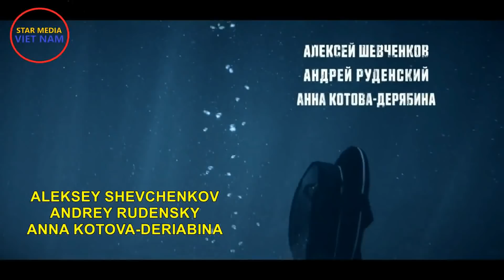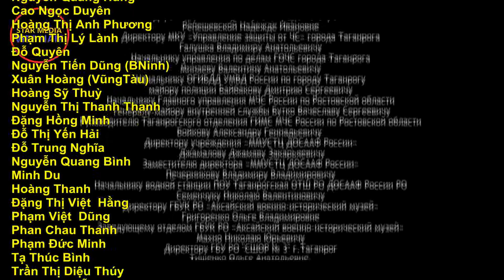Biển Đen. Tập 5 | Phim phản gián về tình báo SMERSH chống biệt kích nước Abwehr (Thuyết minh)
Kênh Star Media Việt Nam:
"BIỂN ĐEN", 8 tập, vừa sản xuất xong năm 2020, được hai kênh truyền hình lớn nhất của Nga (Kênh 1 và Russia-1) công chiếu nhân kỷ niệm 75 Ngày Chiến thắng.  Bối cảnh về cuộc đối đầu giữa Trường biệt kích nước của Abwehr với cơ quan SMERSH của Hạm đội Biển Đen. Từ công tác phản gián để chống biệt kích, SMERSH chuyển sang hoạt động tình báo để đánh vào hang ổ phát xít, chuẩn bị cho đợt tổng tiến công giải phóng bán đảo Crưm.